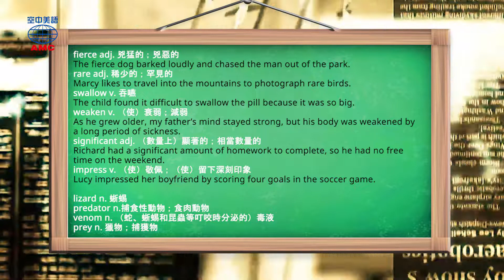2020年1月號Unit8-1【地表最強蜥蜴：科摩多龍】-Vocabulary Review